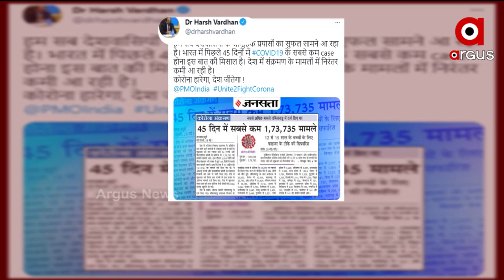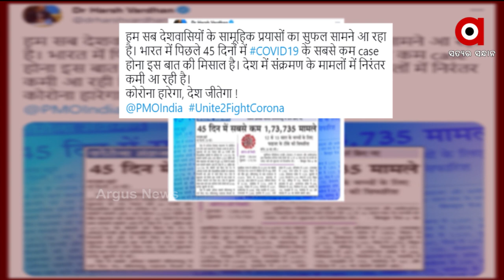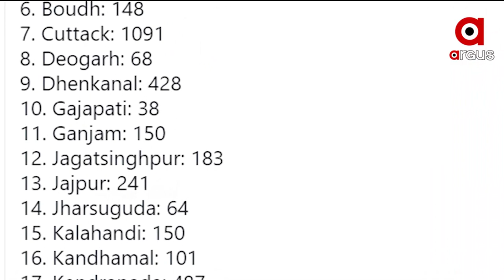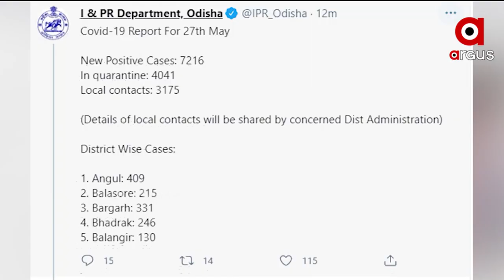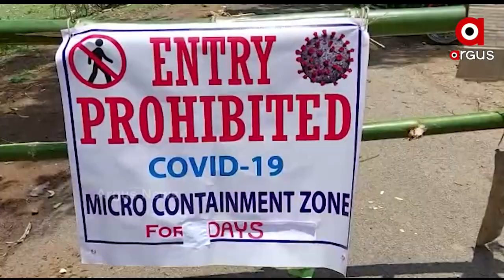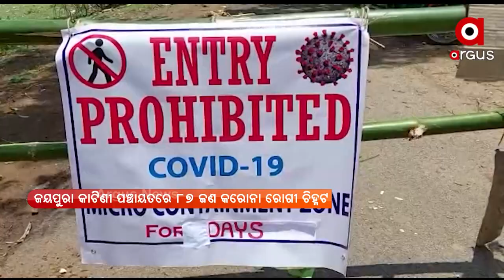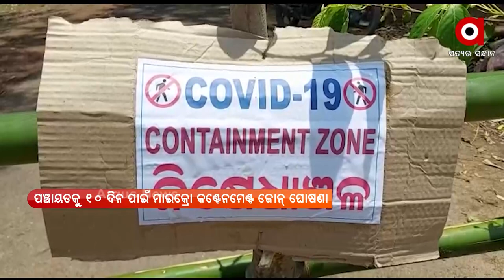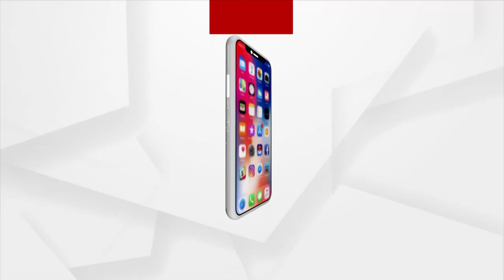Argus Update 3 PM | 29 May 2021 | Argus News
-- ସମୁଦ୍ର ଜୁଆର ରୋକିବାକୁ ସରକାରଙ୍କ ଦୀର୍ଘ ମିଆଦି ଯୋଜନା
-- ୟୁଏଇରେ ହେବ ଚଳିତ ସିଜିନର ଆଇପିଏଲ ମ୍ୟାଚ୍
-- ହାରିବ କରୋନା, ଜିତିବ ଦେଶ
-- ଆଠଗଡରେ ଚୋରା ମଦଭାଟି ଉପରେ ଚଢାଉ ବେଳେ ଆକ୍ରମଣ
-- ଠିକା କାମ ପାଇଁ ଘାଇ
-- ୟଶ୍ ର ତାଣ୍ଡବରେ ନଷ୍ଟ ହୋଇଗଲା ଏକର ଏକର ଡାଳୁଅ ଧାନ